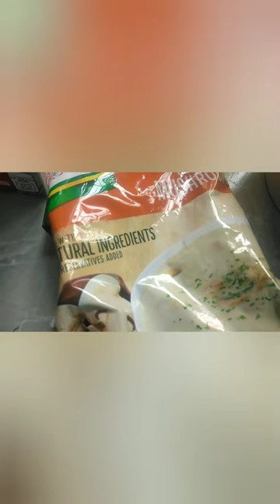Video Blog 14: Basic Carbonara for Newbies in Cooking